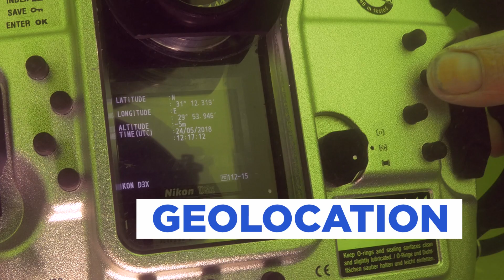#8 How do you excavate underwater (Discovering underwater archaeology)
Gain insights into the work of underwater archaeologist Franck Goddio and his team in the sunken cities of Thonis-Heracleion and Canopus and the eastern harbour of Alexandria off the coast of Egypt in the Mediterranean. In the series "Discovering Underwater Archaeology“ Franck answers some of the most frequently asked questions.

For further information on the work of Franck Goddio visit:
Franck Goddio (English and Chinese)

➜ Find out even more:
Jürgen Bischoff, Christoph Gerigk, "Diving to the Pharaohs Goddio, Franck Goddio's discoveries in Egypt", Hamburg, Steidl Verlag, 2016
Jürgen Bischoff, Christoph Gerigk, "2000 ans sous les mers, Les découvertes de Franck Goddio en Égypte ", Hamburg, Steidl Verlag, 2016
Jürgen Bischoff, Christoph Gerigk, "Tauchgang zu den Pharaonen Goddio, Franck Goddios Entdeckungen in Ägypten ", Hamburg, Steidl Verlag, 2016

For children
Isaline Aubin, C. Devaux, sous la dir. scientifique de Franck Goddio, "2000 ans sous les mers - Un archéologue sous-marin en Egypte", Paris, Seuil Jeunesse, 2006
Isaline Aubin, C. Devaux, sous la dir. scientifique de Franck Goddio, "2000 años bajo el Mar - Un arqueologo submarino en Egipto", Barcelona, Oniro, 2008
Camille von Rosenschild, sous la dir. scientifique de Franck Goddio, Illus. R. Vigourt, "Osiris les Mystères engloutis d’Égypte", Paris, De La Martinière jeunesse, 2015

Exhibition catalogues
Goddio, Franck, Fabre, David (eds.), "Trésors engloutis d’Égypte", Milan/Paris, Co-édition 5Continents/Le Seuil, 2006
Goddio, Franck, Fabre, David (eds.), "Egypt’s Sunken Treasures ", Munich, Prestel, 2008
Goddio, Franck, Fabre, David (eds.), "Ägyptens versunkene Schätze ", Munich, Prestel, 2007
Goddio, Franck, Fabre, David (eds.), "Tesoros sumergidos de Egipto ", Munich, Prestel, 2008
Goddio, Franck, Fabre, David (eds.), "Egitto Tesori Sommersi ", Munich, Prestel, 2008

Goddio, Franck, Fabre, David, "Osiris, Egypt’s Sunken Mysteries ", Paris, Flammarion SA, 2015
Goddio, Franck, Fabre, David, "Osiris, Mystères engloutis d’Égypte ", Paris, Flammarion SA, 2015
Goddio, Franck, Masson-Berghoff, Aurélia  (éd.), "Sunken Cities, Egypt’s lost World ", London, Thames & Hudson, 2016
Goddio, Franck, Fabre, David, "Osiris, Das versunkene Geheimnis Ägyptens", Paris, Flammarion SA / Munich, Prestel Verlag, 2017
Goddio, Franck, Fabre, David, "Osiris, Egypt’s Sunken Mysteries ", Paris, Flammarion SA, ,2018